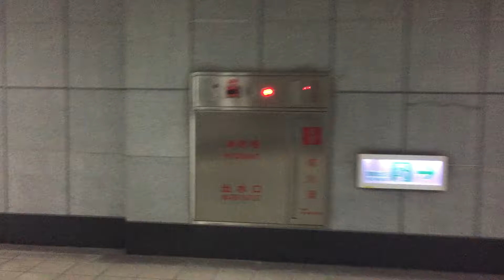新北捷運BL08新埔站4號出口電扶梯往下保養中